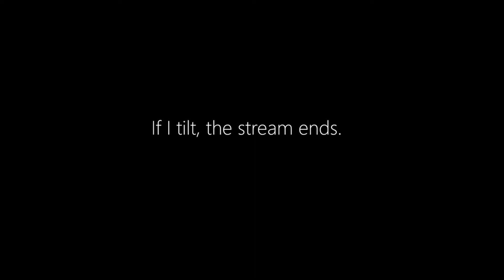people still play this game?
if I tilt, the stream ends.
I did not really follow this rule too well.